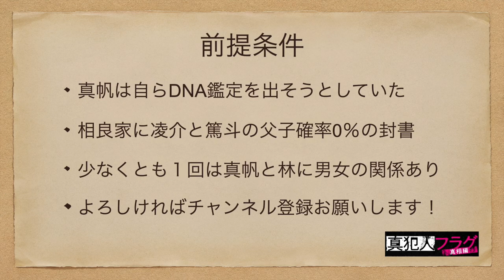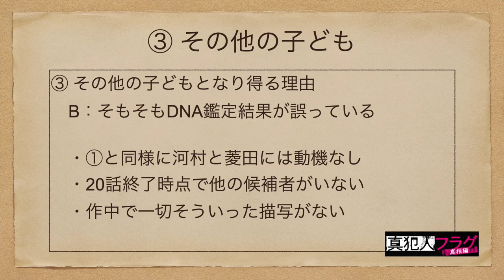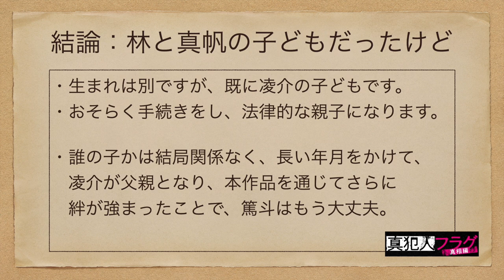【真犯人フラグ】篤斗は誰の子ども？父親は？DNA鑑定結果等の描写を考察して結論出ました！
残された謎・伏線②
篤斗は結局誰の子どもなの？父親？
DNA鑑定結果やその他描写を考察し、１つの結論に達しました。

以下動画も好評です。是非ご覧ください！

ひそかにTwitterはじめました。

【クレジット】
「Summer end / Make a field Music 」